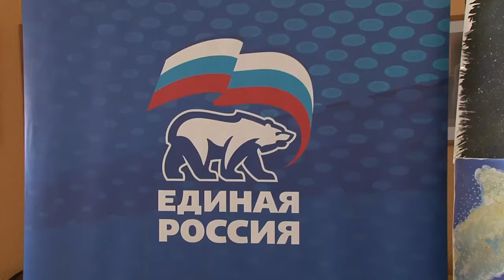Предварительные итоги реализации партийных проектов подвели вологодские «единороссы»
Итоги работы в этом году подвели на XXV Конференции городского отделения партии «Единая Россия». В ней приняли участие представители фракции в региональном и городском парламентах, областные и городские власти, общественники, члены и сторонники партии. Отметили и главную тенденцию этого сезона – ряды «единороссов» пополняет молодежь.